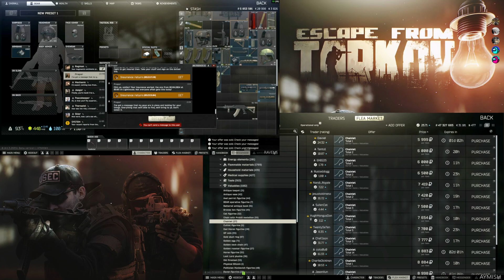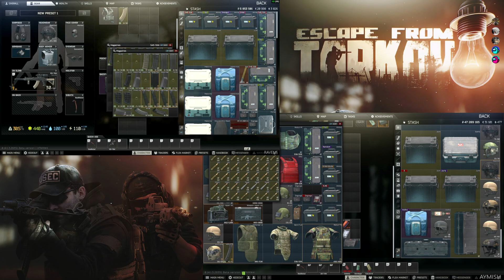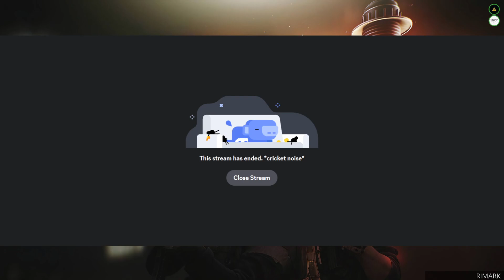EFT - Spring 61